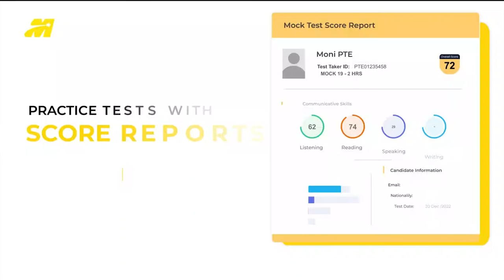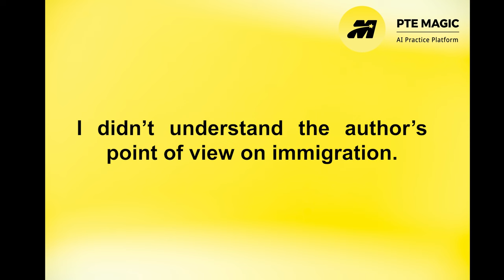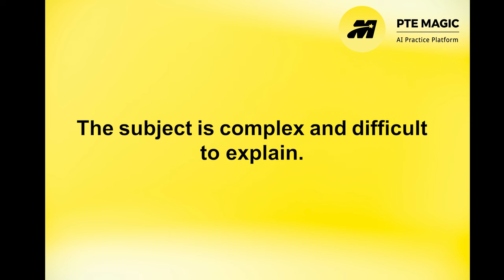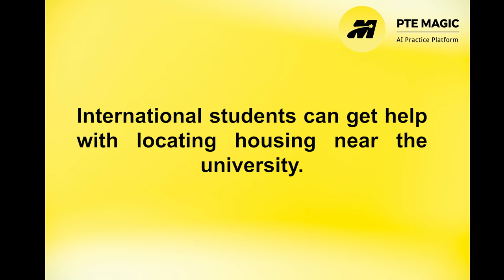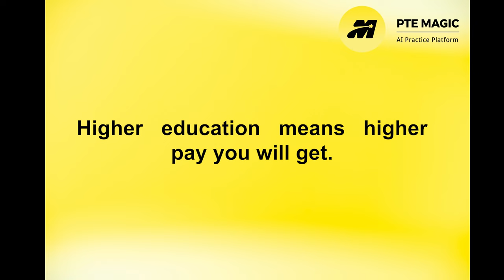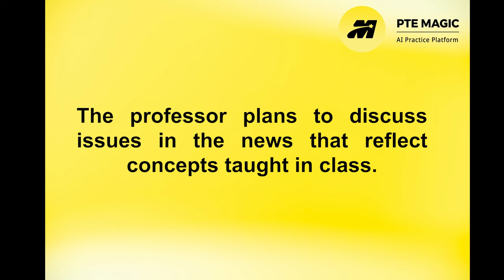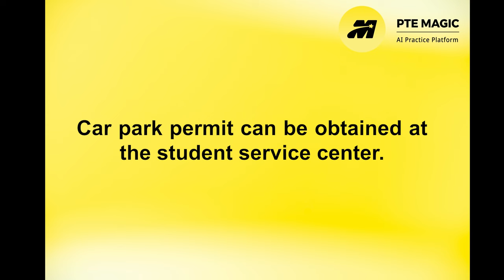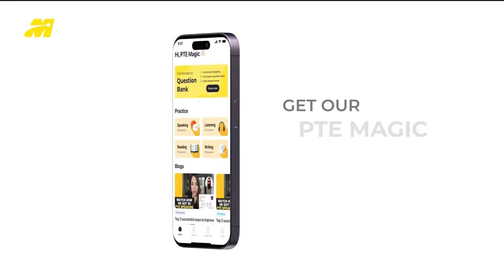September 2024 PTE Repeat Sentence Prediction questions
Get ready for your PTE test with our comprehensive preparation options on our

These are some PTE Repeat Sentence practice questions contributed by our students, which may appear in your exam in September 2024. Practicing these questions can enhance your listening and speaking skills, vital for achieving a PTE score of 50, 65, or 79.